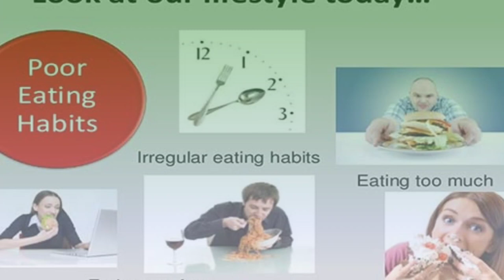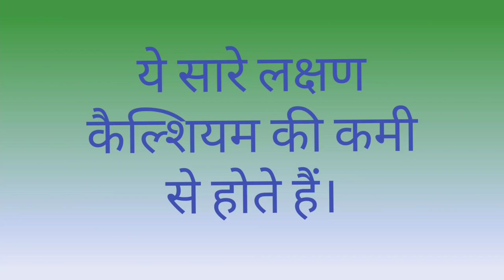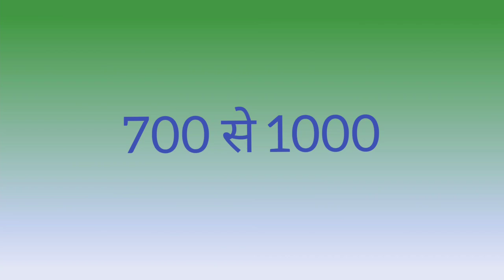Deficiency of Calcium | कमी, लक्षण ||कैल्शियम की कमी कैसे दूर करे || calcium ki kami se kya hota hai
Aaj ke video me hum janege calcium  ke kami se hone wale problem, lakshan, karan, aur uske upay.